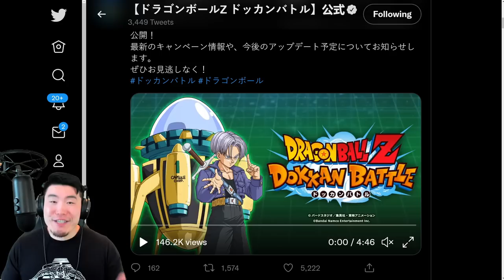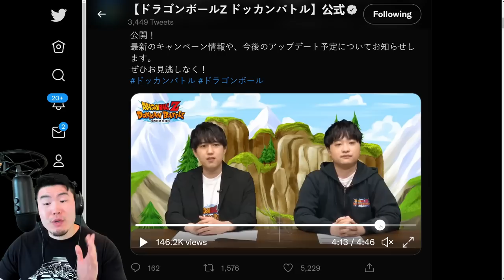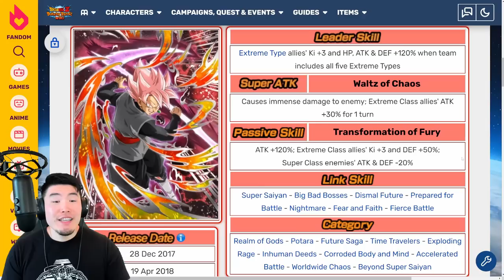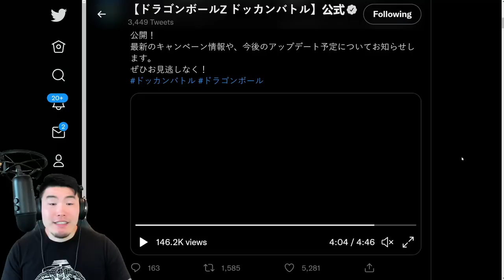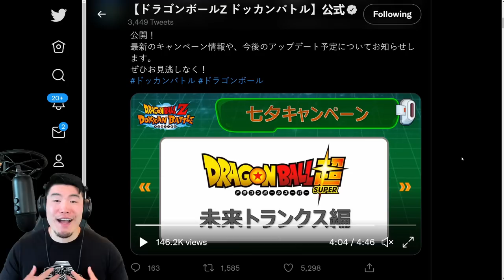A NEW "FUTURE SAGA" CELEBRATION IS FINALLY COMING! Tanabata Campaign 2022 Preview! (Dokkan Battle)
This is gonna be good.